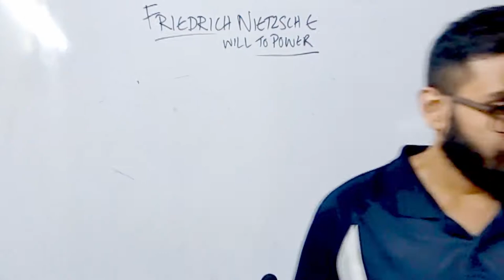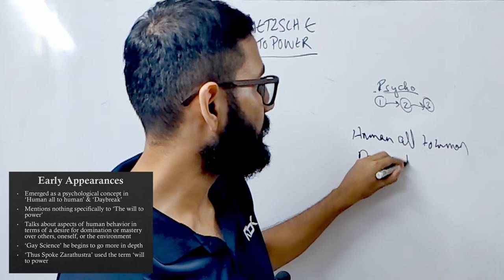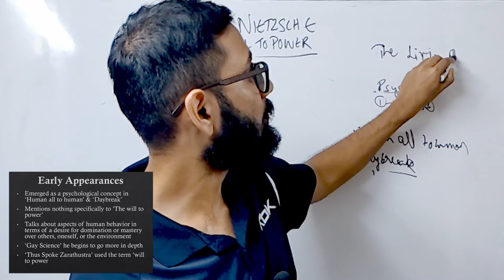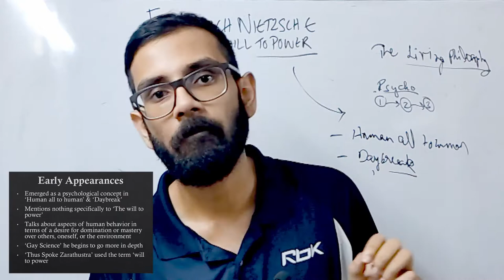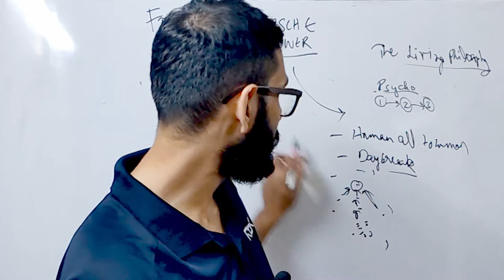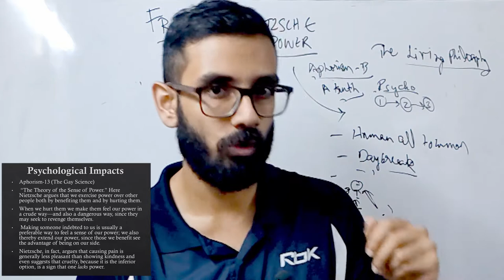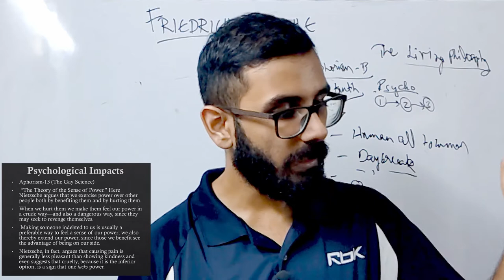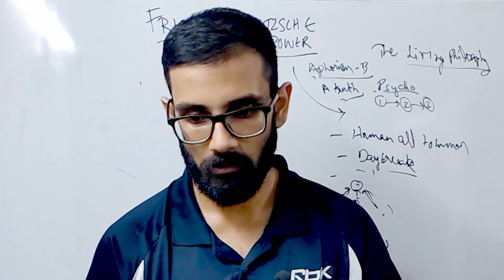Will to Power & Psychology- Friedrich Nietzsche Philosophy in Hindi (Lecture-2)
In this lecture we will go through the Friedrich Nietzsche's concept of 'will to power'. We will also cover Friedrich Nietzsche philosophy in Hindi